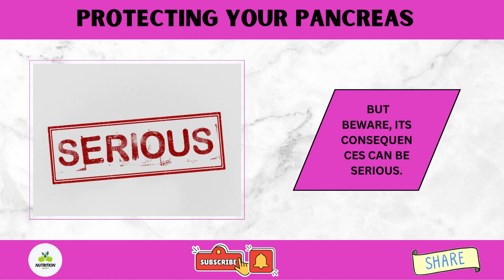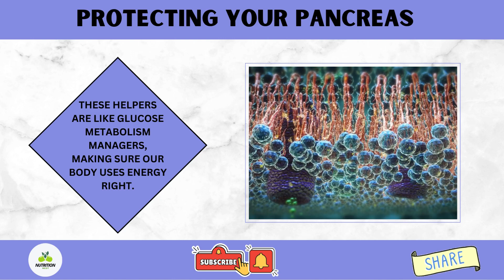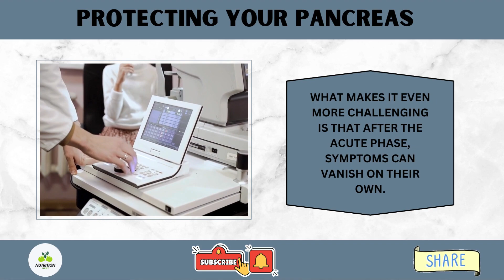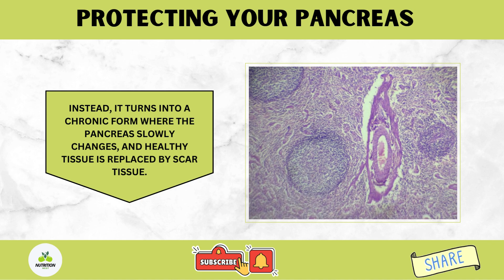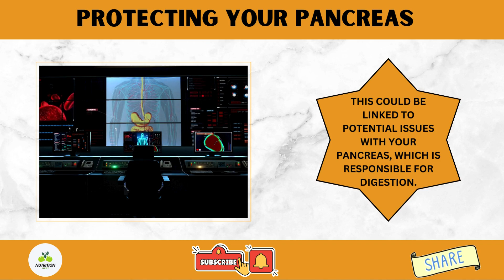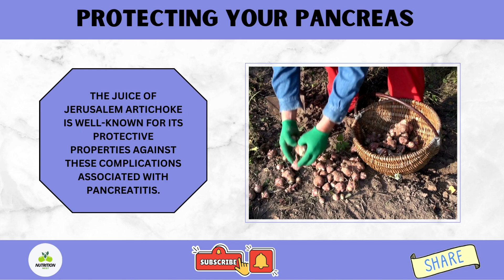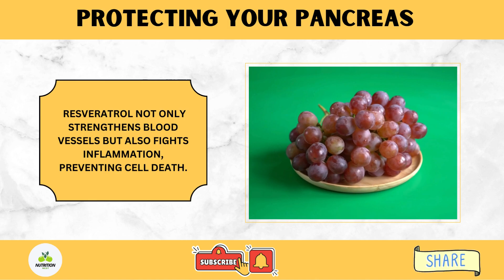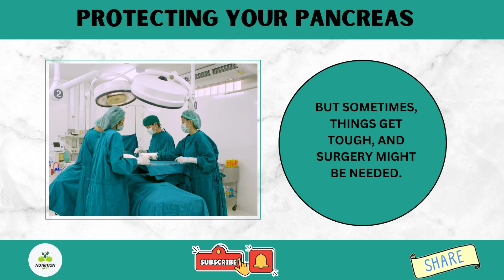5 Signs You Need to Know 😱 Protecting Your Pancreas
"Unlock the mysteries of your body's unsung hero – the pancreas! 🦸‍♂️ Join us on a journey to understand the vital role this amazing organ plays in keeping us healthy day and night.

👉 Ever heard of pancreatitis? It's like a sneaky villain that can start with subtle signals, masquerading as a simple stomach ache. But beware, it can lead to serious issues! Discover the unexpected heroes in your kitchen that can be shields for your pancreas.

🍽️ Explore how the pancreas acts as a superhero, managing digestion and blood sugar levels. Learn why paying attention to signs like left side and back pain, recurrent intoxication episodes, discomfort after eating fatty foods, and unusual stools is crucial for early detection.

⚠️ Pancreatitis can be tricky to spot, with symptoms often mistaken for other issues. Dive deep into the challenges of recognizing acute and chronic forms, and why timely medical attention is essential.

🚨 Recognize the signs: left side and back pain, recurrent intoxication episodes, discomfort after eating fatty foods, unusual stools, changes in weight, persistent fatigue, and abdominal swelling.

👨‍⚕️ Consult with a healthcare professional if you notice these symptoms. Discover why factors like diet, alcohol consumption, stress, and genetics can contribute to pancreatic problems.

🥦 Take charge of your pancreas' health with foods like pumpkin, Jerusalem artichoke, blueberries, turmeric, red grapes, and yogurt. These superheroes support metabolic processes, reduce inflammation, and strengthen your overall well-being.

👩‍⚕️ Remember, focusing on your diet is only part of the story. Regular check-ups with your doctor are crucial for early detection. Ignoring potential issues can lead to serious consequences.

💬 Have you faced pancreatic challenges? Share your story in the comments! Stay healthy! 💪"